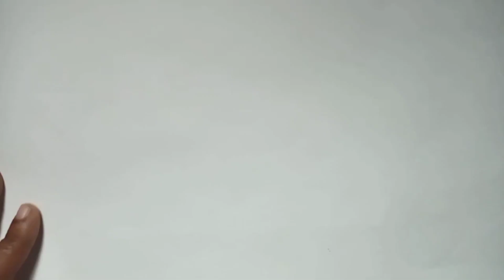hen drawing with pencil colour/easy colouring for beginners/সহজ মুরগির ড্রইং।